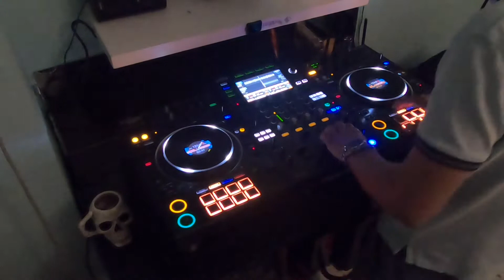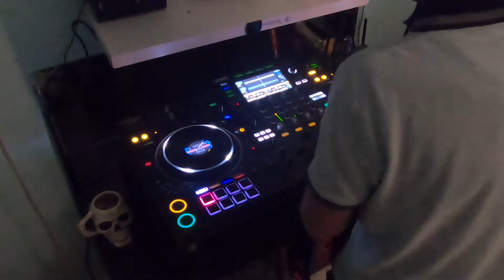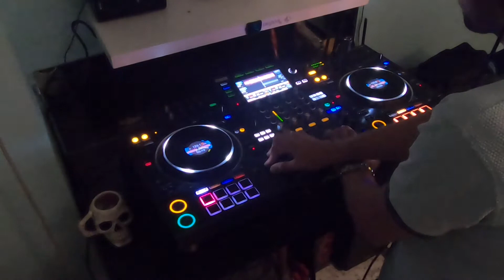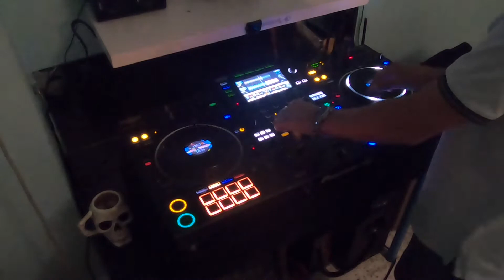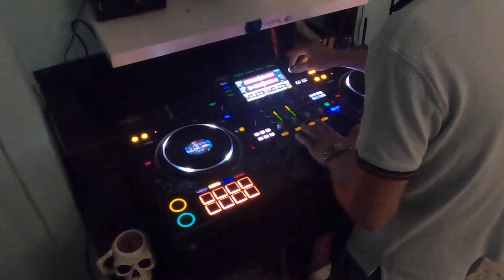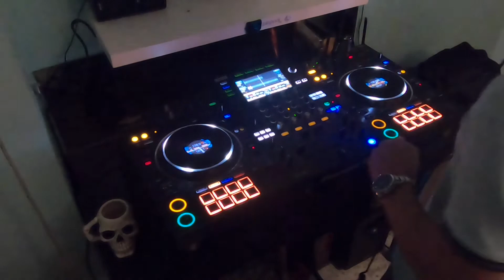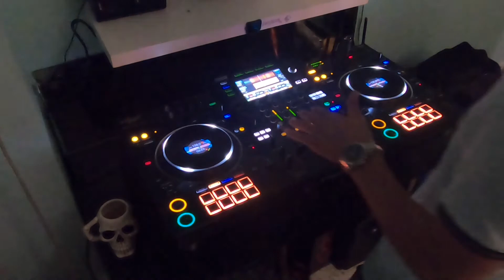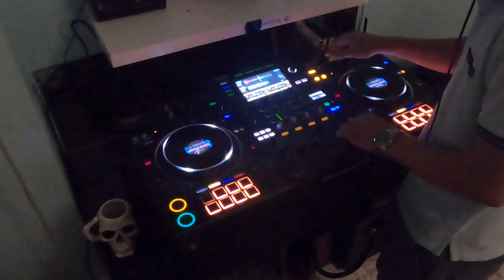🎼Melodic Techno New Top 100 melodic techno techno tech house🎼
Session techno melódico by Mike MR